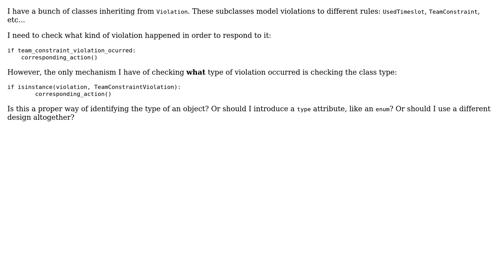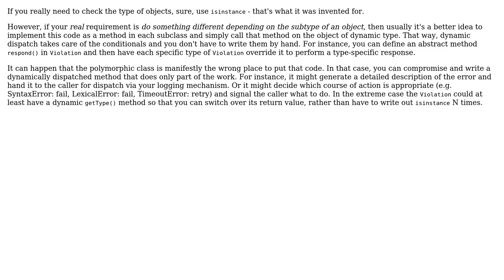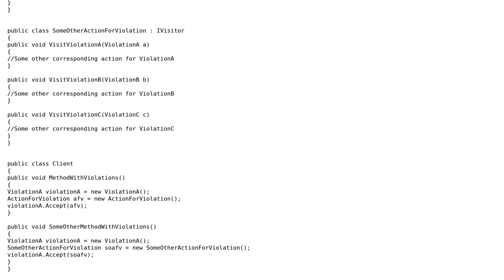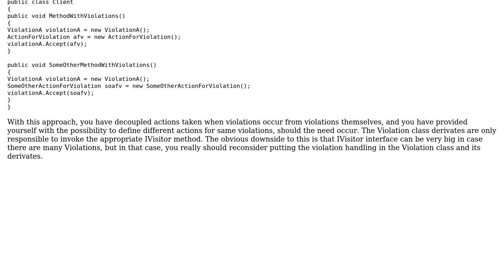Software Engineering: Is isinstance a good way of identifying the type of an object?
With thanks & praise to God, and with thanks to the many people who have made this project possible! | Content (except music & images) licensed under CC BY-SA | Music | Images & others | With thanks to user Vladimir Stokic user Mike S. user Kilian Foth user dabadaba and the Stack Exchange Network Trademarks are property of their respective owners. You are responsible for your own actions.